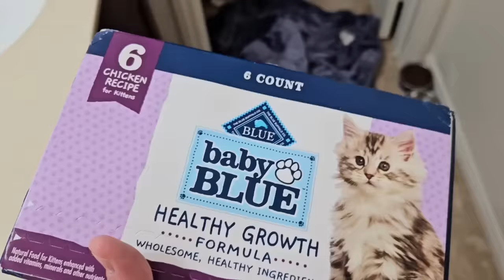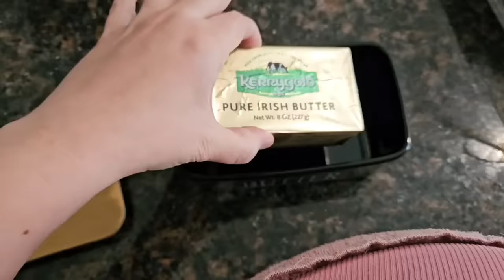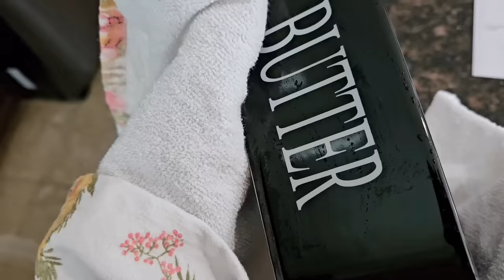Can't Stop NESTING even though I am sick 🤧 | Vlog #291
●BABY REGISTRY●

Stefanie:  @iarekitteh
Kameron: @kameronmoise
Business: @kaia.kieran

●My Mom's Shop●